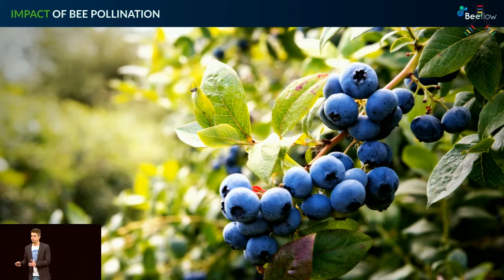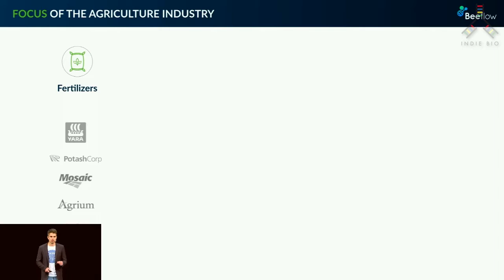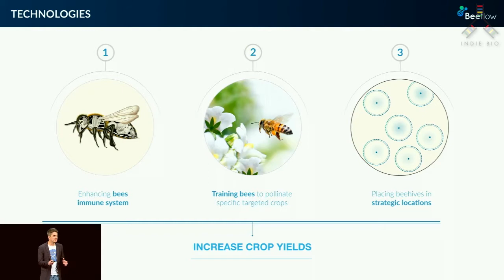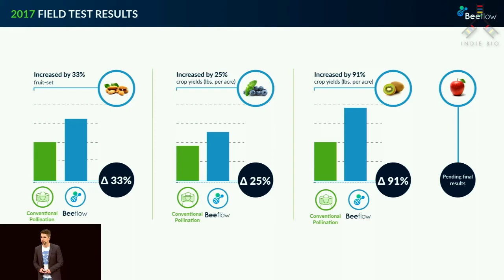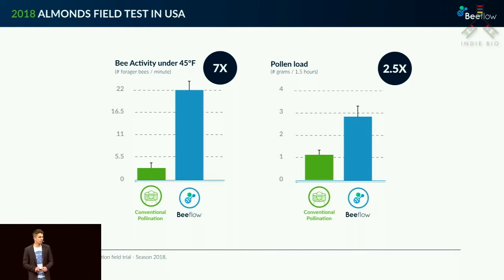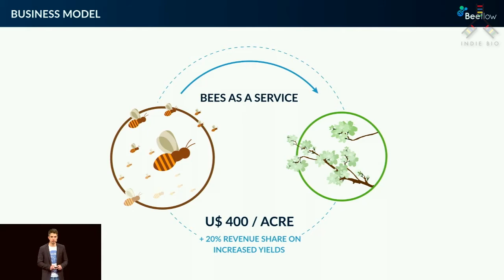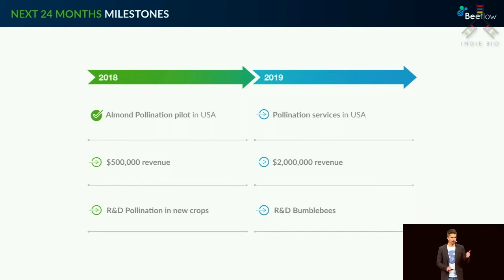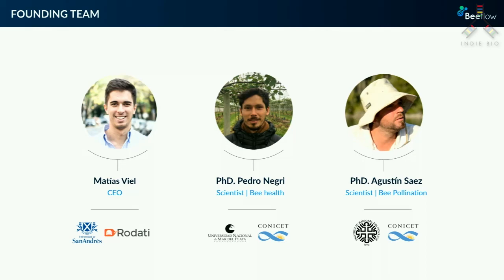Indie Bio - Demo Day #6 - Beeflow